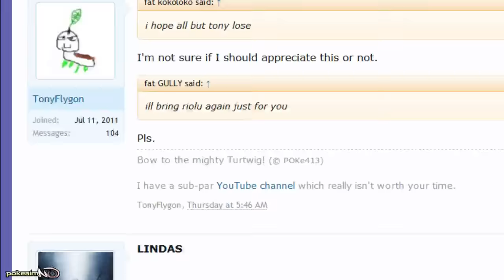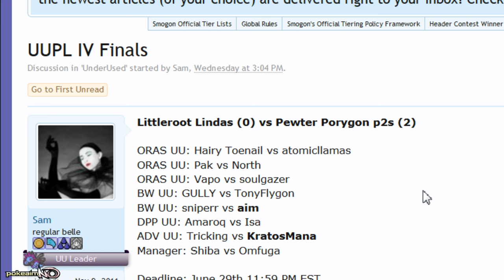Smogon UUPL Finals: aim vs. sniper [BW UU]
My Smogon uupl finals game vs sniper, a subscriber and extremely solid battler!

asfgerthrrth Enjoy!